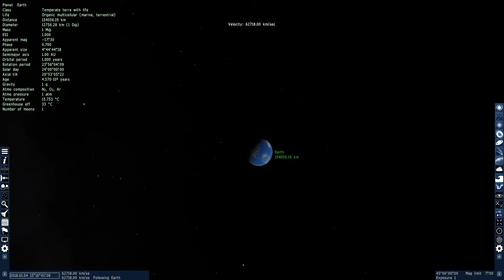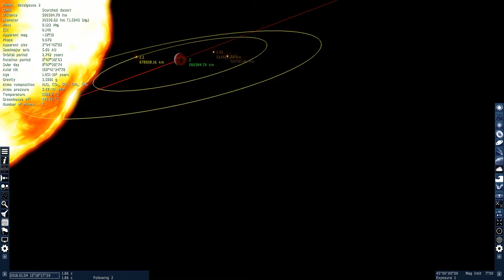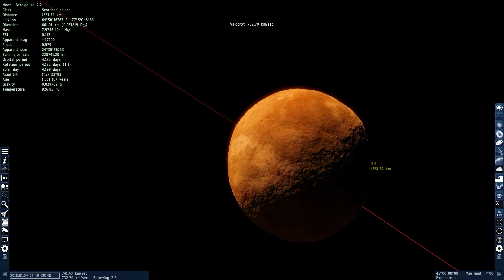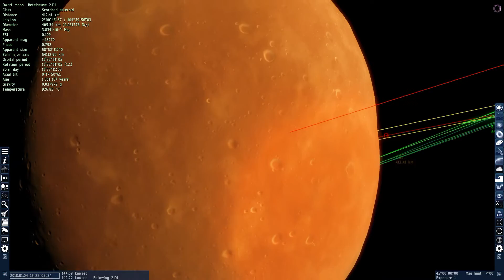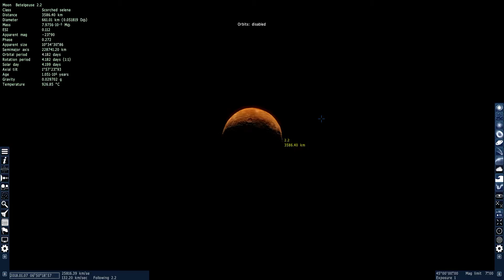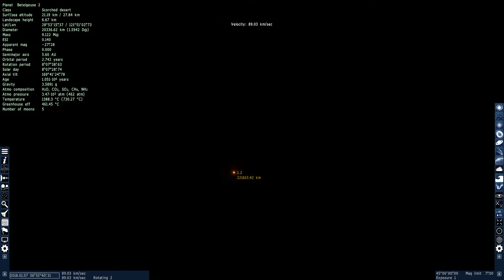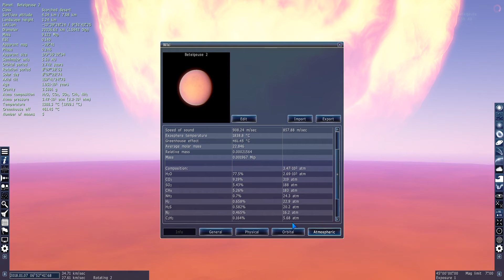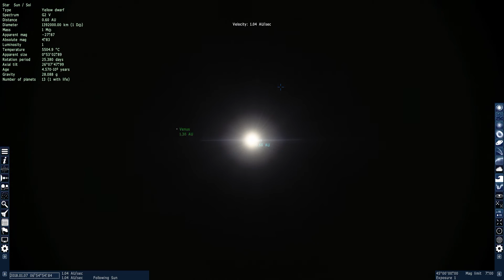Space Engine: Exploring the Planets of Betelgeuse - (1)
EDIT: Unfortunately, I decided to run wild with mods - let's just say I removed one too many files so I had to reinstall the program. The new, randomly generated planets are actually quite different so I might not do this series anymore.